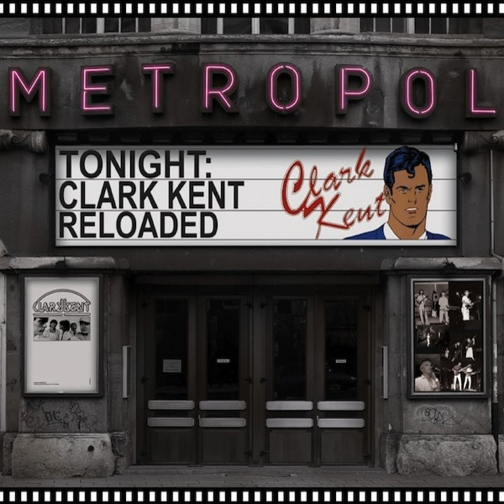Turn On the Radio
Turn On the Radio · Clark Kent

Reloaded

Author: Andreas Feickert
Composer: Andreas Feickert
Music Publisher: Edition Tom-Tom